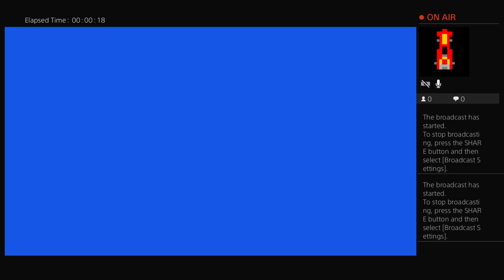Playing FIFA 19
Hey! Welcome to Abdullah Hussain
You'll be seeing awesome cars don’t  forget to watch my twitch manlikeabdul